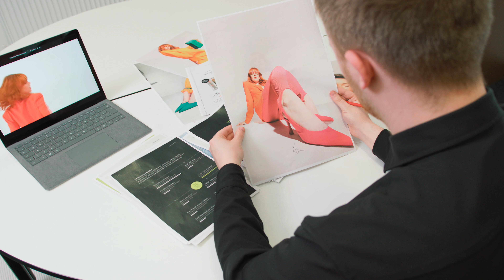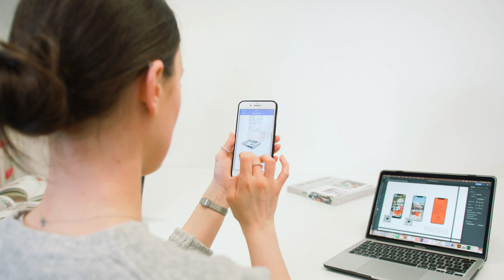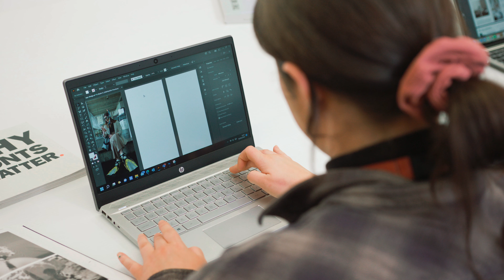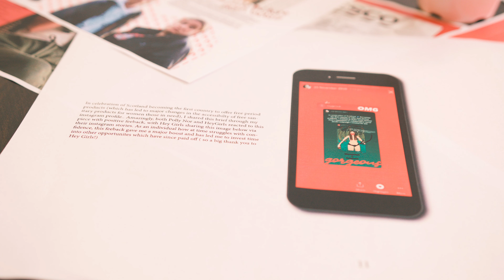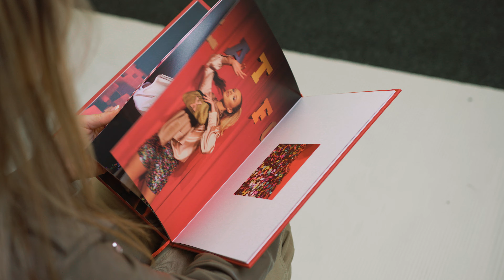UCLan Fashion & Textiles Dept. Video